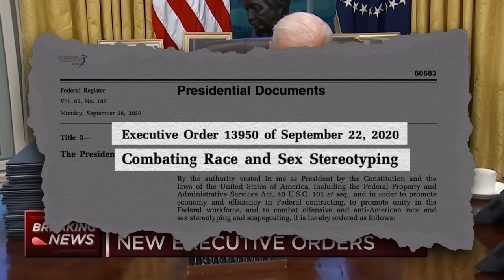Mark Kelly: Pro-CRT Radical